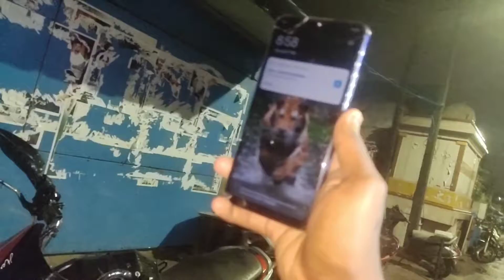திரில்லர் full short film....👿👿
RELEASE DATE...22/08/2021

MOVIE...THRILLER...MOVIE

DIRECTION...S.RANJITH
STORY

CAMERA MAN...SANJAY. VINESH

EDITING ...SANJAY

STUNTING MASTER. MOHAN..MESHAK
SIVENESH.JERO.PRAVIN.VICKY..ALLU.

cast

UDHAYA..VICKY..SANJAY..SHAKTHI..
VINESH..LOKESH..BOOKU..AKASH..ABI..
KISO..SRIKANTH..BHUVENSH..ROBIN..
RANJATH..

EAGLE FOREST YOUTUBE CHANNEL..